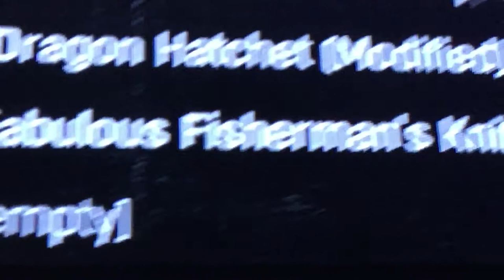Dying light all my stuff part 1